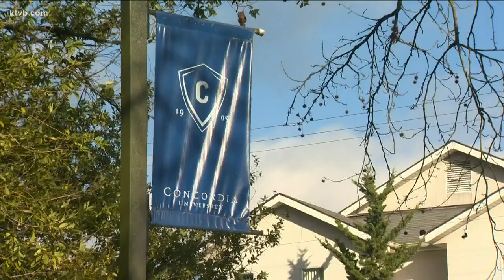New parent institution for Concordia School of Law in Boise announced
Concordia University, St. Paul will become the new parent institution for Concordia University School of Law, in Boise.